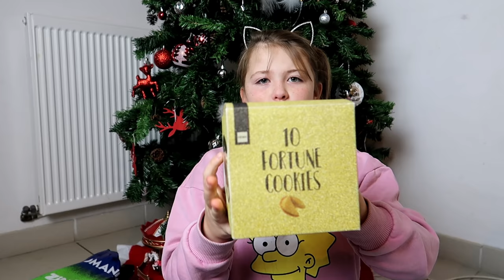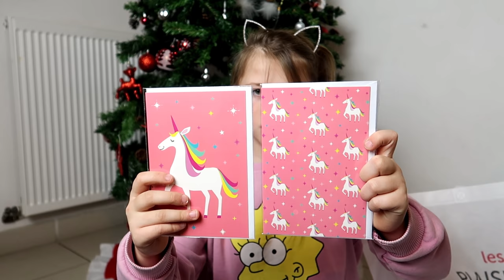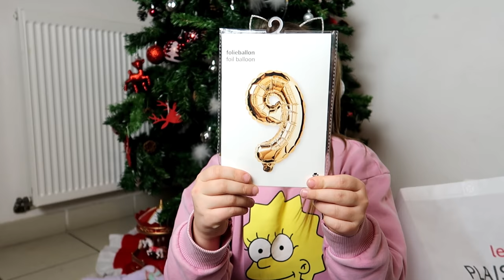PRANK PAR MON PÈRE EN PLEIN TOURNAGE - HAUL GIFI PRIMARK ... || Lunah Lucornah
♡ BIENVENUE ♡

Aujourd'hui on se retrouve pour un haul gifi, primark qui tourne mal

Lùnah
♡ I N S T A G R A M : studiolucornah_off
♡ F A C E B O O K : Studio Lucornah
♡ T I K  T O K : Studio_Lucornah

Notre Matériel

⇢ Caméra principal : CANON G7X
⇢ Caméra 4K : GO PRO HERO 7 + Stabilisateur // S9
⇢ Appareil Photo : Reflex Canon 1300D
⇢ Montage Vidéo : FILMORA
⇢ PC Gamer : Lenovo Legion Y520
⇢ Miniature : PHOTOSHOP